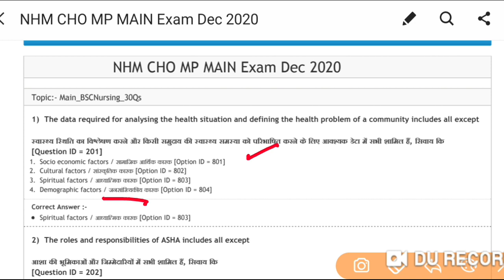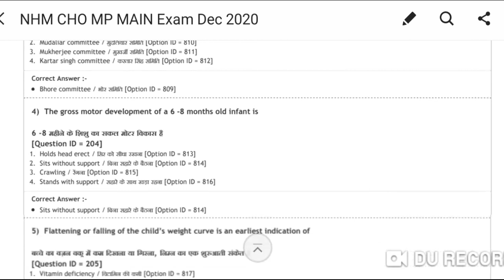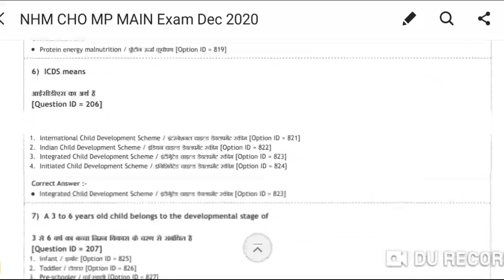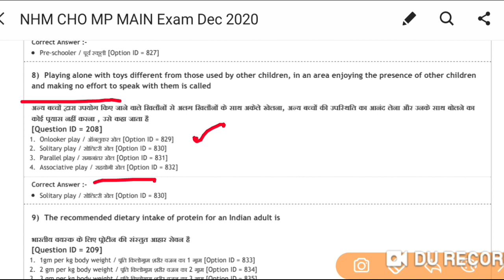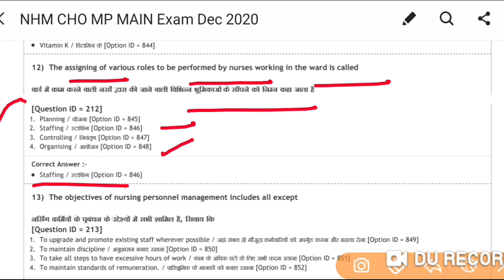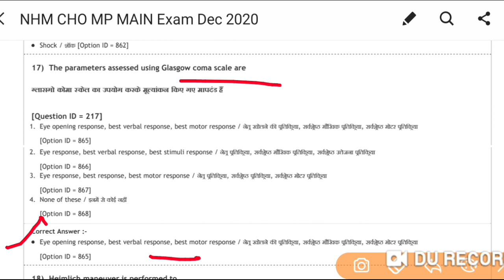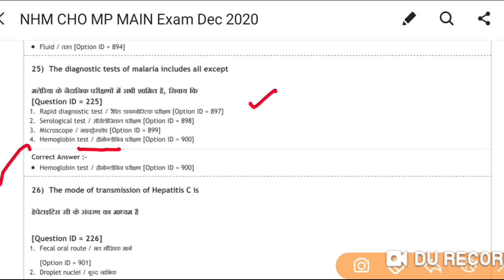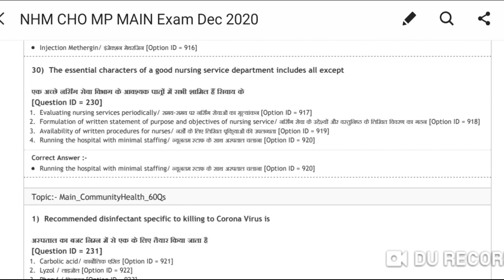mp cho exam officially answer key 2020| mp cho previous year questions paper | cho important mcq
Do us favor,kindly subscribe to our channel.that will give us engergy to and motivation to upload more videos for you.so don't forget to subscribe to our channel,press like button and bell icon.

2020 mp cho paper answer key,
up cho 2019 paper answer key,
mp cho anser key,
mp cho solved answer key 2020

up nhm answer key staff Nurse part -2

up nhm ANM questions paper 2021 part -2

up nhm  questions paper
up nhm questions paper 2021
up NHM Exam answer key
up nhm 2700+ exam paper
up nhm  requirement questions paper
ANM requirement questions paper
nhm exam 24 January 2021 answer key
up NHM GNM Exam question paper
up NHM GNM Exam answer key
gnm , b.sc nursing Exam paper

Siddhant Career Point free online classes for Medical,Nursing Comptative Exam